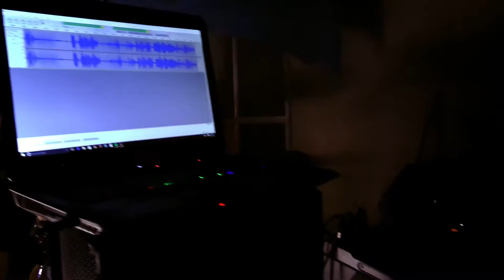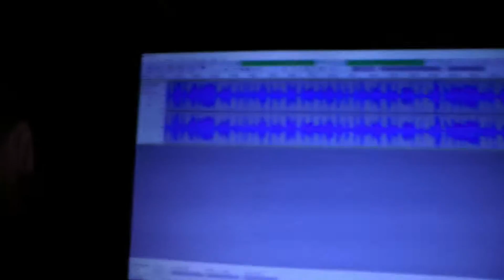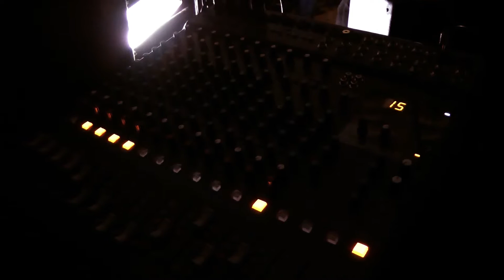"Lunate Spy" performing at Anti-Prom.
"Lunate Spy" performing at "Anti-Prom" House Show on May 26th, 2016. Video by Alive Media.